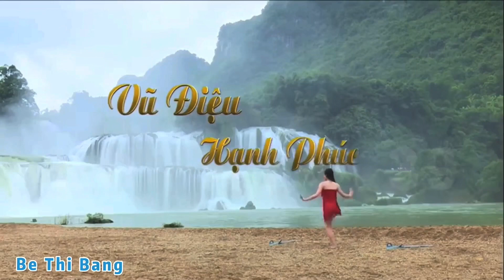My life - 3 - (Tôi đã nhảy như thế nào với 1 chân ? ) - Trích phim: Vũ điệu hạnh phúc